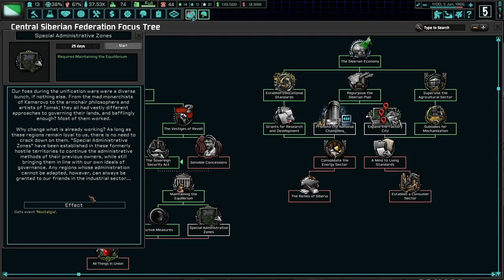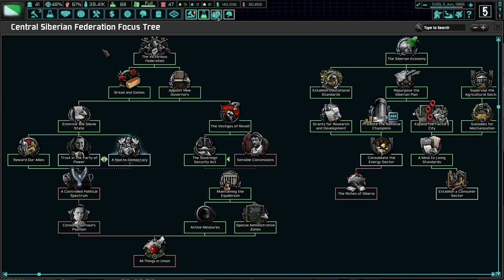Industrializing And Preparing For Reunification! Hoi4 TNO: Last Days Of Europe, Novosibirsk #3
Novosibirsk broke away from the tyrannical rule of the city of Tomsk and has prospered under Pokryshkin. It is time to strike back and strike out against our enemies to reunify Russia. Down with the enemies of the Spirit of Russia!